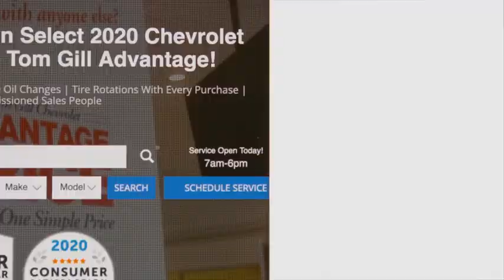Tom Gill Chevrolet - June Commercial 2020